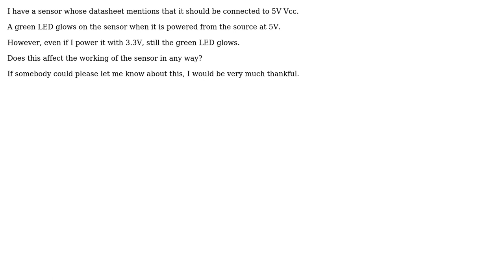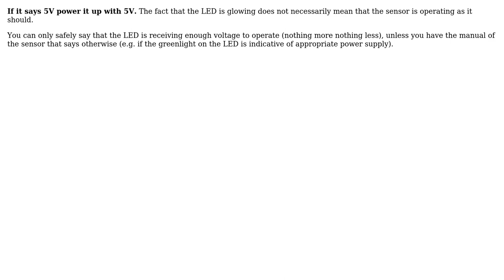Engineering: Sensor compatibility with power source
With thanks & praise to God, and with thanks to the many people who have made this project possible! | Content (except music & images) licensed under CC BY-SA | Music | Images & others | With thanks to user Ranjan Pal user NMech and the Stack Exchange Network Trademarks are property of their respective owners. You are responsible for your own actions.